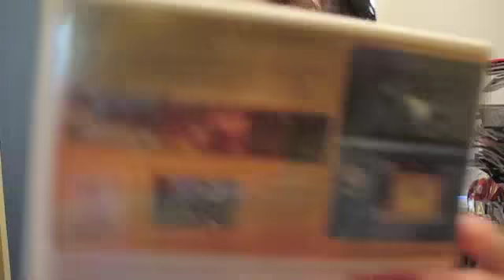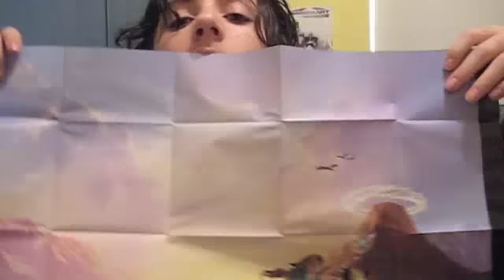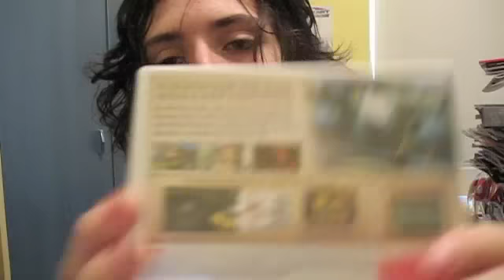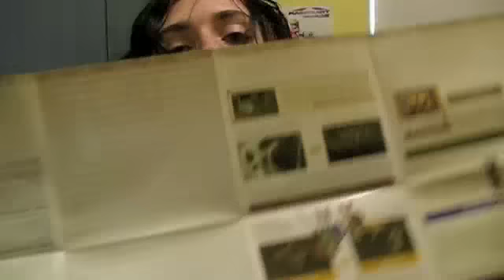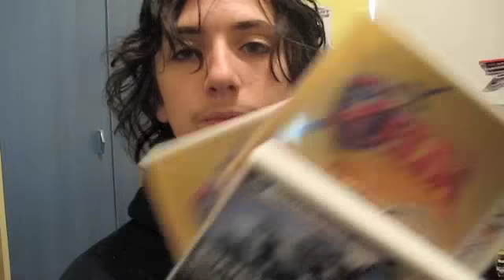Ocarina of Time 3D + Pre-Order Bonus + Ghost Recon Unboxing!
A video I made on June 17th of me unboxing the supposed greatest game of all time only better, alongside some awesome extras :D